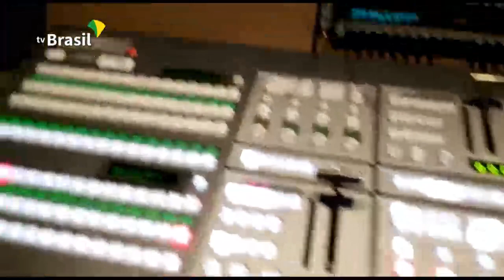Nova unidade móvel de transmissão da EBC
A Empresa Brasil de Comunicação (EBC) ganhou um reforço para grandes transmissões. Montada em um caminhão com baixa quilometragem que não estava sendo utilizado e com equipamentos de estúdio adquiridos em anos anteriores, a unidade móvel de teledifusão será utilizada na cobertura dos principais eventos do país.